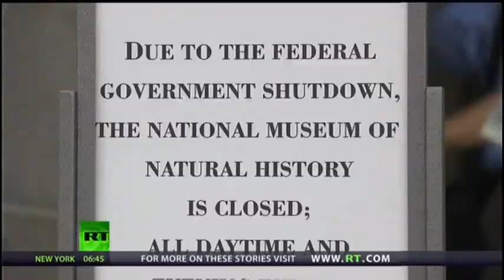Prof Griff-Youth Fight Back Revolution, 17 Oct 2013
Professor Griff, former member of hip hop band Public Enemy talks on U.S politics, and the influences and standards in the hip hop industry, calling for young people to stand up and make the change they want.